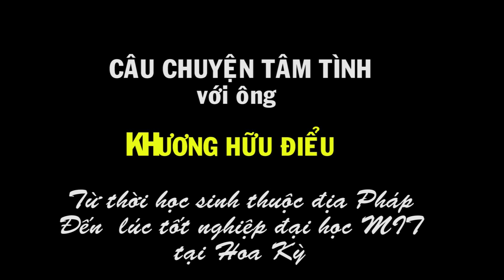ÔNG KHƯƠNG HỮU ĐIỂU: Từ thời Học Sinh Thuộc Địa Pháp Đến Lúc Tốt Nghiệp Kỹ Sư Tại Đại Học MIT Hoa Kỳ